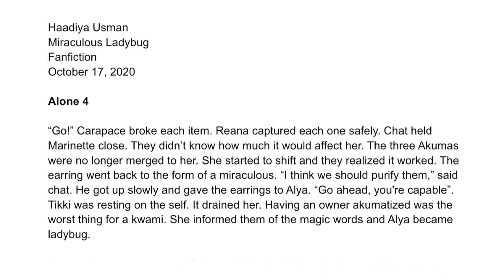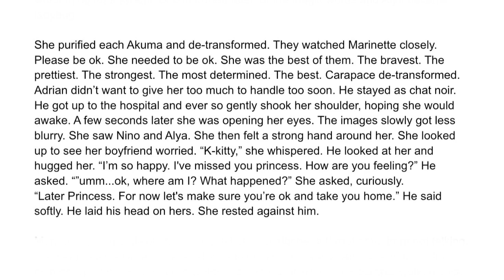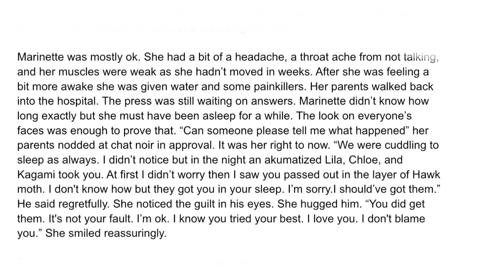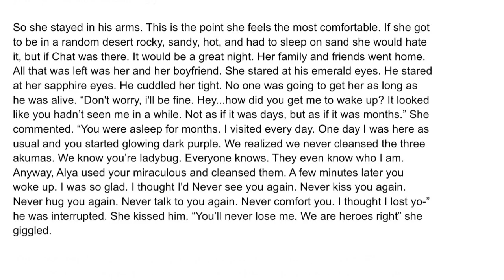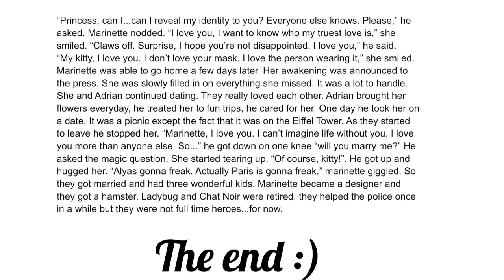Alone 4 (a Miraculous Marichat Reveal Fanfiction)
Hope you enjoy the final part!!!